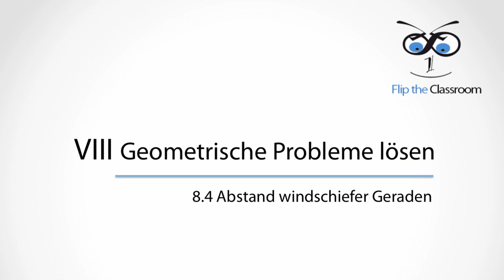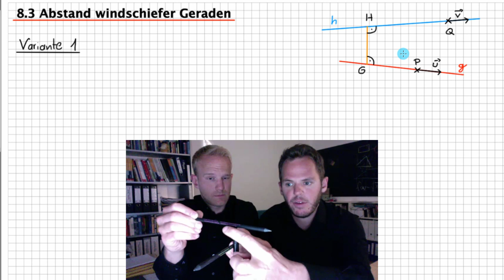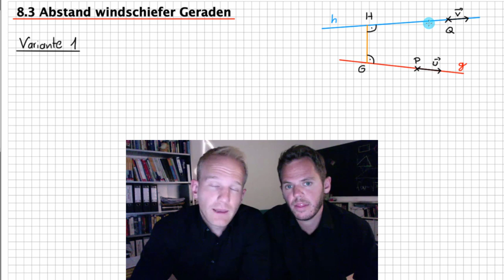8.4 Abstand windschiefer Geraden